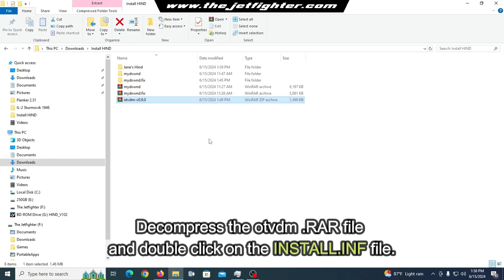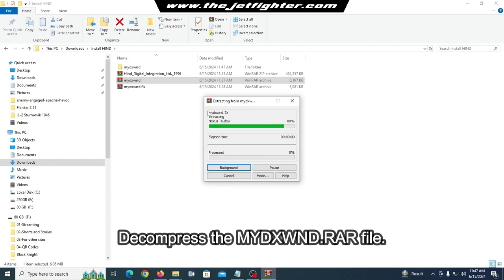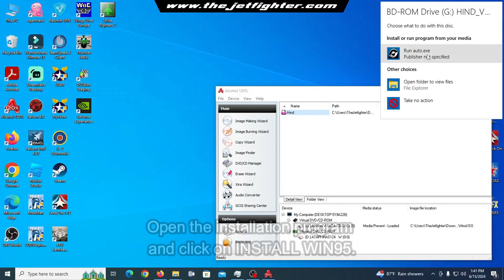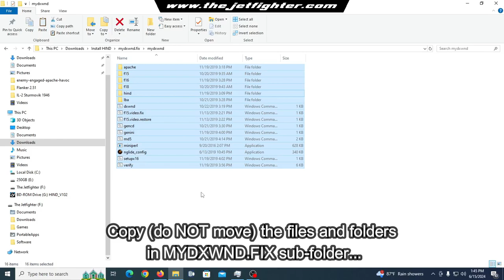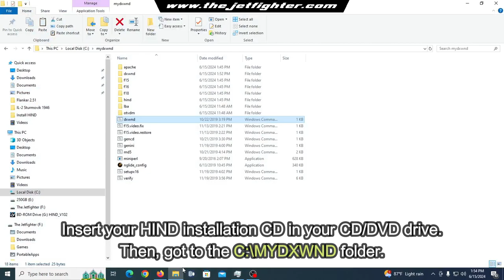How to install HIND (Digital Integration, 1996) on Windows 10/11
Hind is a combat flight simulation game released by Digital Integration in 1996 for MS-DOS compatible operating systems and Microsoft Windows. It is the successor to Apache. The game features the Soviet military Mi-24V Hind-E helicopter.

In this video I will show how to install and make this game work on Windows 10 or Windows 11 computers.

Video chapters:
0:00 What is HIND?
0:36 Step 1: WinVDM Installation
1:07 Step 2: MYDXWND Installation
1:51 Step 3: HIND Game Installation
2:58 Step 4: MYDXWND Fix Installation
3:40 Step 5: Configuration Script files
4:13 Step 6: Running the game